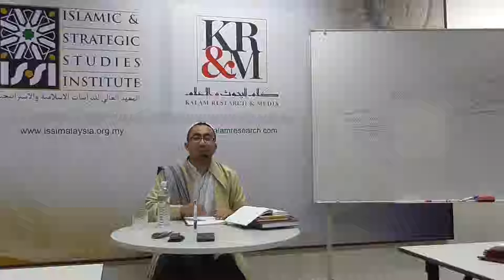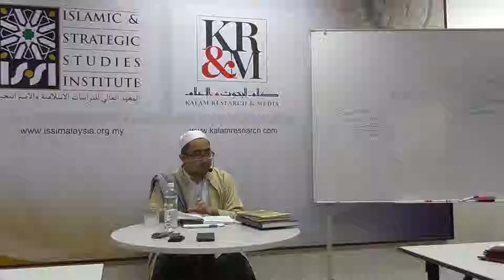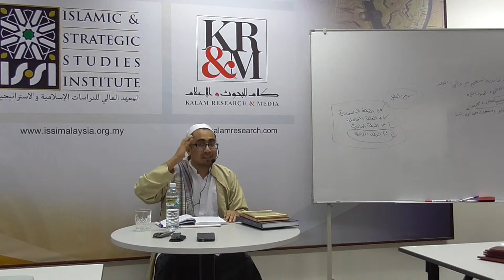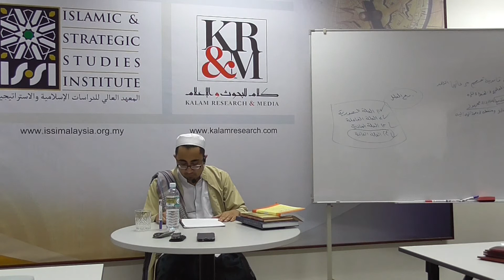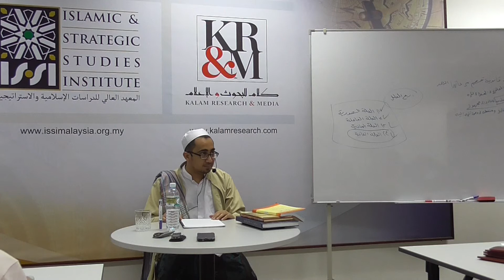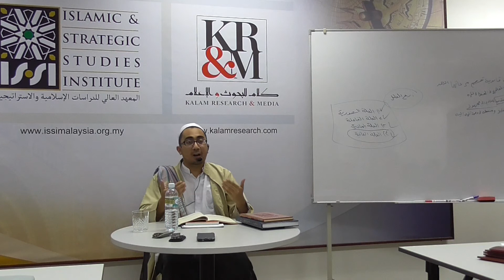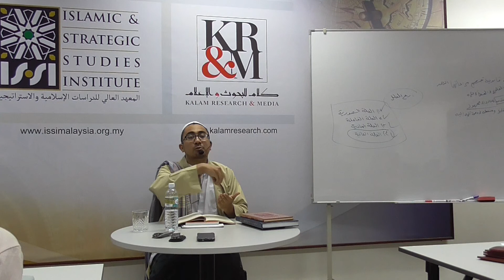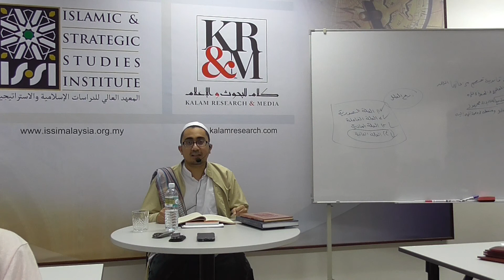alQisthos alMustaqim 2b - Habib Ali Baqir alSaqqaf